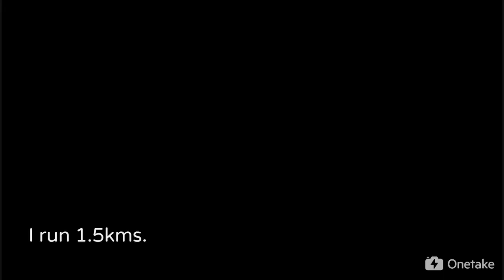Vincent's Vlog 34 - 2019 Weetbix Tryathlon - part2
The Sanitarium Weet-Bix Kids TRYathlon is designed for Kiwi kids aged 7-15 years to help them stay active and healthy through a programme of participation. The series has been running since 1992 and is a rite of passage for Kiwi kids, to date over 300,000 Kiwi kids have given it a TRY. Open to Kiwi kids of all sporting abilities the Sanitarium Weet-Bix Kids TRYathlon is a fun day out for kids, parents and families.  Participants get to swim, cycle, and run their way around age appropriate courses, either as an individual or as part of a team of two.